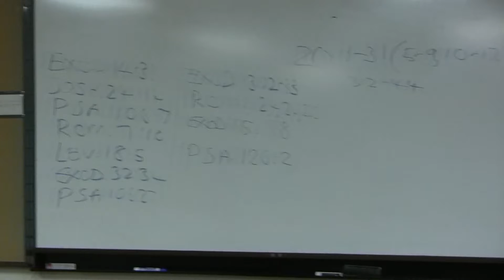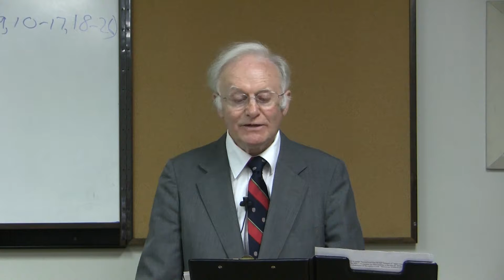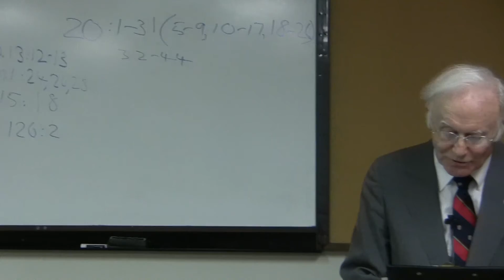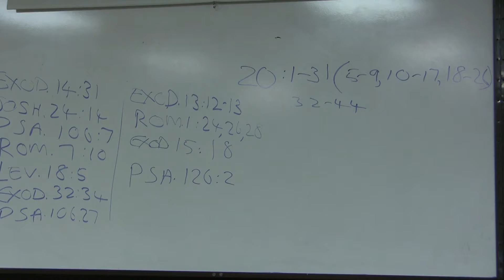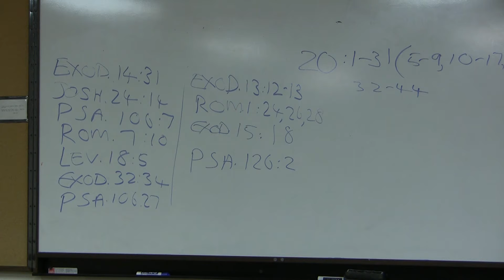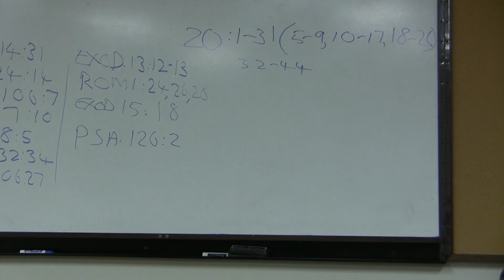Dr. Leslie Allen, Ezekiel, Lecture 10, Part Three--Exodus, old and new (Ezk 20:1-44)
Dr. Leslie Allen has a Ph. D. in Hebrew from London University and an MA in Classics and Oriental Studies from Cambridge University.  He has written books on Psalms (NICOT), Jeremiah (OT Library), 1-2 Chronicles; Prophets: Language, Image and Structure in the Prophetic Writings (JSOT Sup) and two volumes on Ezekiel for the Word Biblical Commentary series.